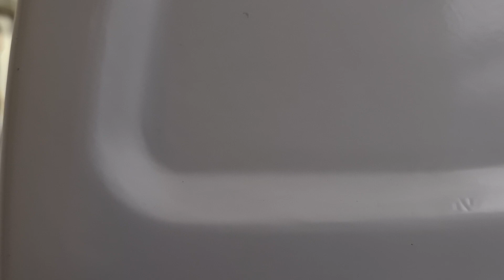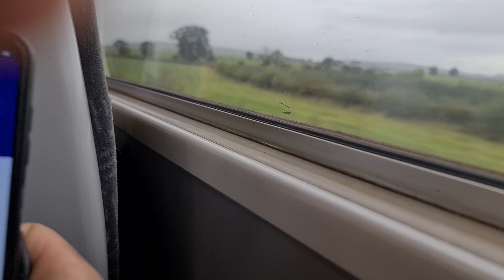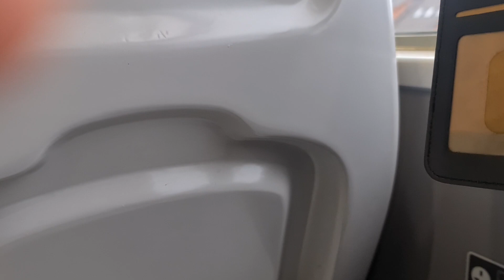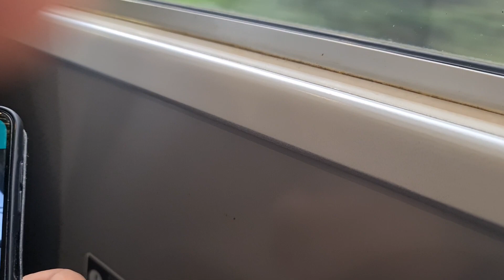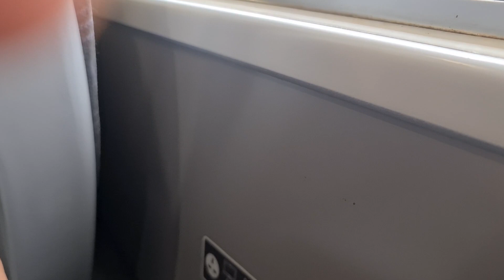Trafnidiaeth Cymru class 150208 from Cardiff Central to Crewe